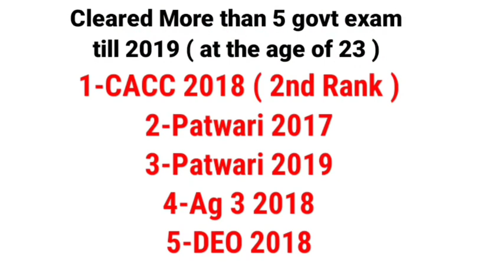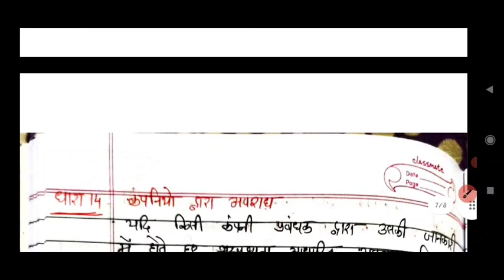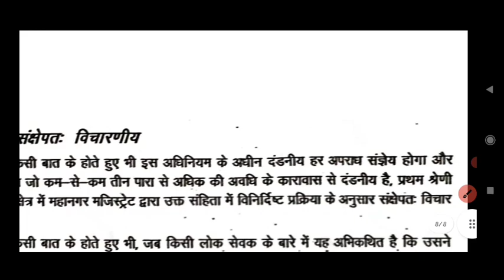CGPSC MAINS Paper 7 part 6 सिविल अधिकार संरक्षण अधिनियम 1955